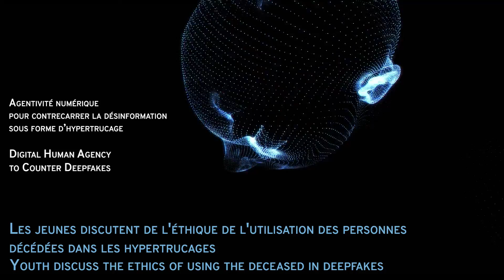Youth Discuss the Ethics of Using the Deceased in Deepfakes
This study is funded by the Joint Initiative for Digital Citizen Research between Canadian Heritage and the Social Sciences and Humanities Research Council (SSHRC). It explores youth digital agency as one strategy for counterbalancing deepfakes while the big tech giants and researchers in AI and related fields are hard-working to contain disinformation, which will not happen in a snap-of-a-finger.